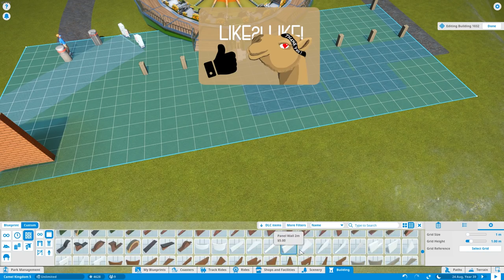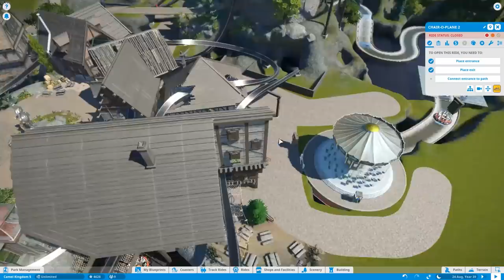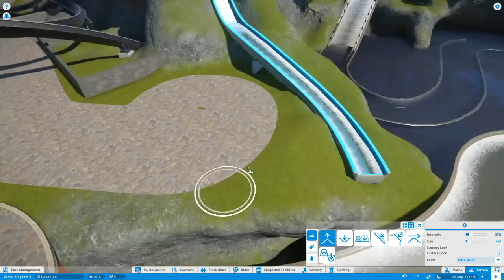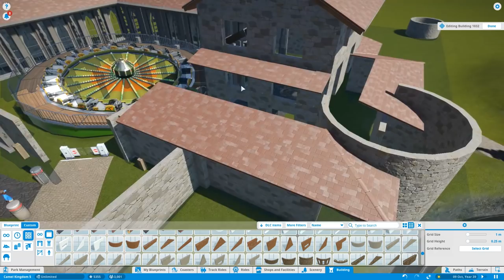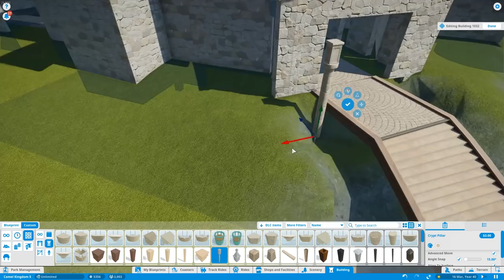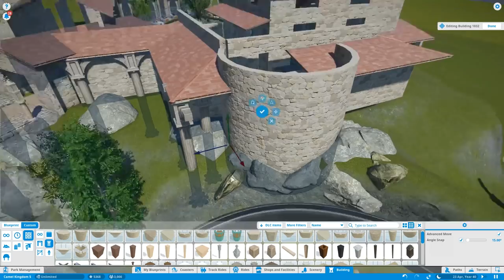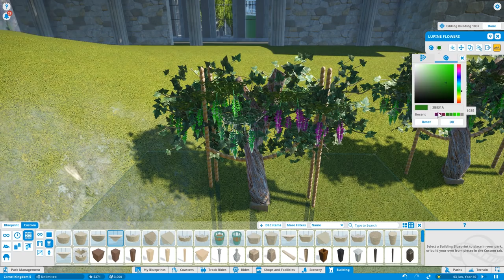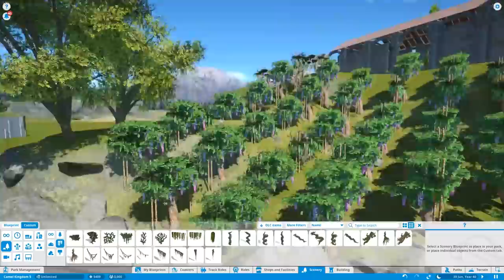🐪 Fortress Camelot | Medieval Area - Monastery | Planet Coaster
Welcome back to Fortress Camelot. We are coming to an end slowly, so a few things are added before we then polish the area. Today we implement a monastery as well as a grapevine field.

Have fun!

  🐪 Fortress Camelot | Medieval Area - The Stronhold (2/2) | Planet Coaster |

🎢My current projects: 🎢

🐪 Fortress Camelot | Medieval Area | Planet Coaster | Episode 13

🐪 Fortress Camelot | Medieval Area - The Stronhold (1/2) | Planet Coaster | Episode 14

+ If you want to have a certain song, pleas fill in the timestamp and video link into this excel – I will put those infos in every once in a while:

Planet Coaster is a construction and management simulation video game that offers you minecraft like sandbox possibilities. Similar to its spiritual predecessor, the game allows players to build different theme park rides and roller-coasters. These player-created attractions can be shared through a mechanic called "global village".[1] The game also comes with ten mascots.[2]
(Wikipedia)

About me:
Heyo, I´m Rudi Rennkamel, 28 years old and I love to play games. Within the last 1 ½ half years it appears that I stumbeled into Youtube somehow. Before I only played some GTA, FIFA and Minecraft along some smaller games and Mario Kart of course. But after being contacted by Frontier Developments in 2016 to join them at Gamescom (maybe because I built a Star Destroyer in Planet Coaster who knows) to stream Planet Coaster, which wasn´t released back then, I started to to Youtube videos on a regulary basis.
Today, more than a year later I accepted being a so called YouTuber. But still, everything I do is hobby and pure passion. I hope this shines through.

Ciao,
Rudi!

# PC Specs
i7 8700k
GeForce 970GTX
8 GB DDR4 RAM